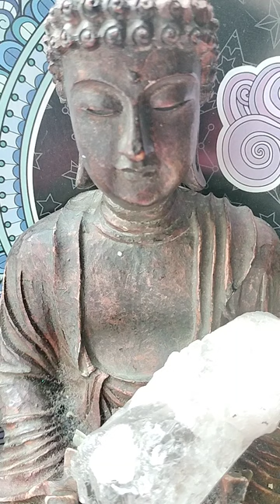Eating Meditation,1:refugerecovery.org, A Buddhist Path to Recovering from Addiction